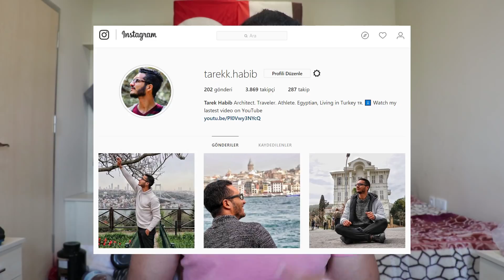التشابه الرهيب بين اللغة التركية واللغة العربية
قصتي مع تعلم اللغة التركية في 9 شهور بس!

ولو عايز تتعلم اللغة التركية ببلاش وتستفاد اكبر استفادة ... فأنت في المكان الصحيح
دروس اللغة التركية مقسمة قوائم كالأتي:
1- شرح قواعد اللغة التركية + محادثات مع الأتراك اخر كل فيديو:

ولو حابب تتعلم , أو تشوف فلوجات في تركيا , أو تعرف عن الحياة والمعيشة في تركيا عموما , وبتحب السفر وتشوف الاماكن المختلفة , يبقى لازم تشترك في القناة ;))

واللي عايزني أتكلم عن حاجة معينة ممكن يسيب كومنت بالحاجة دي أو يبعتلي رسالة ع الانستجرام :))
شكرا لمتابعتكم ♥